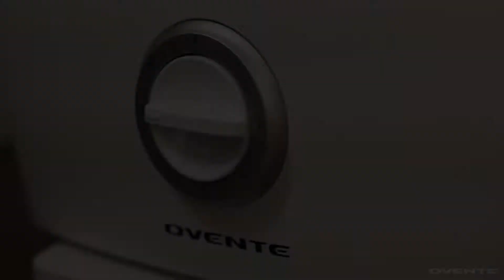Your Coolest Portable Fan at Home! (BF74 Series)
The Ovente BF74 Portable Fan Series has 30% more air velocity that cools the air at any time of the day. It also maneuvers 3 Speed Settings, 2 Mode (Steady and Oscillating) which is perfect for both at home and utility use.

Features a 3-speed rotary dial switch that provides cool air on steady or oscillating. 90-degree oscillation (sideways) with 45 degrees (upward) capability that aims directly to the target location.